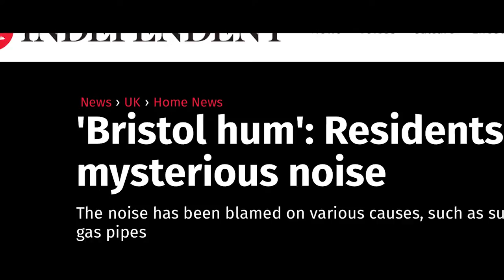HUM short film Kickstarter Promo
HUM is a short Sc-Fi film currently in pre-production.